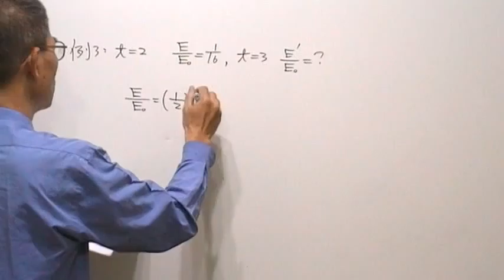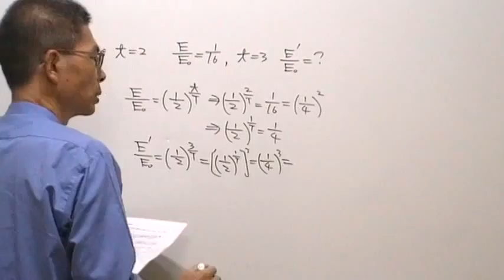高三物理第1057題